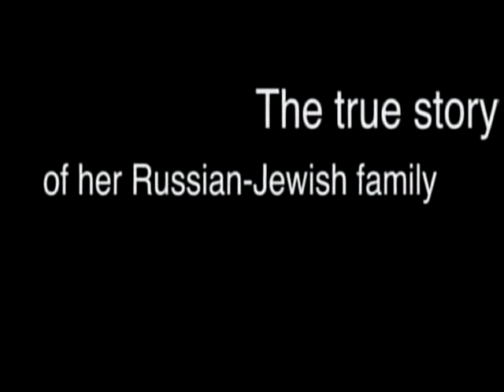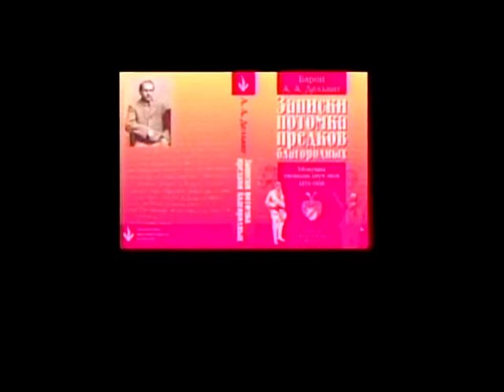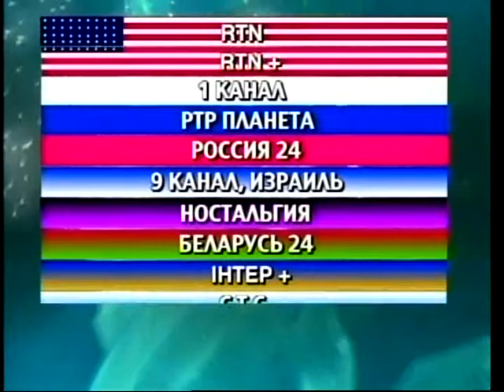BORIS TENZER, INTERVIEW WITH SENDY SIMONA ( July 13, 2015, New York)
SANDY SIMONA - "LOST IN LVOV TEASER", Written, Created, Performed by Sandy Simona Levitan In Collaboration with Caitlyn Conlin's Storytelling Band